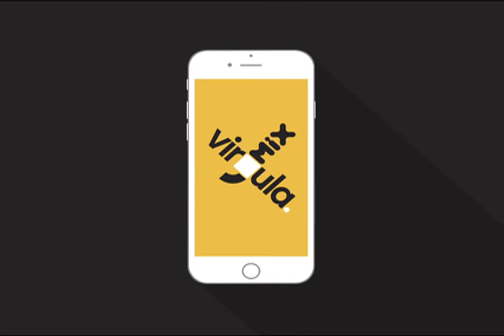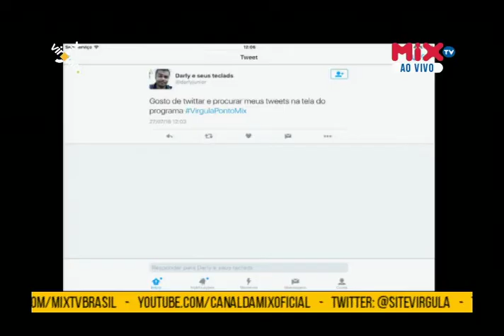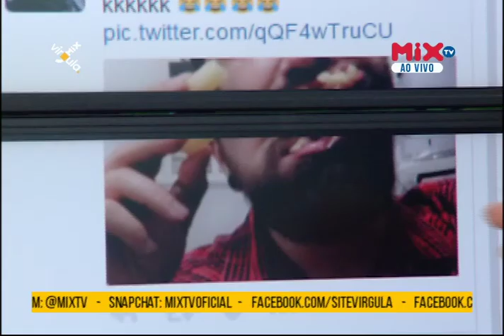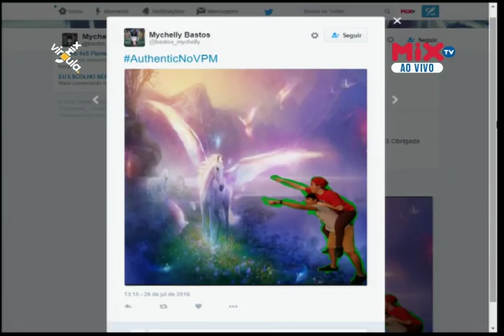Vírgula.Mix | Melhores Momentos (27/07)